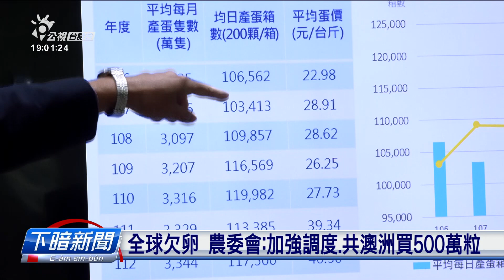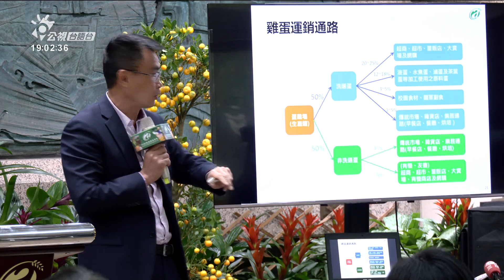全國每日缺50-80萬顆蛋 農委會：先專案進口 | 每日新聞的部分 | 台語台新聞 | 20230223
真濟所在傳出民眾買無雞卵，農委會趕佇23下晡開記者會，宣布會連鞭用專案方式對國外進口500萬粒，解決國內欠卵的問題。